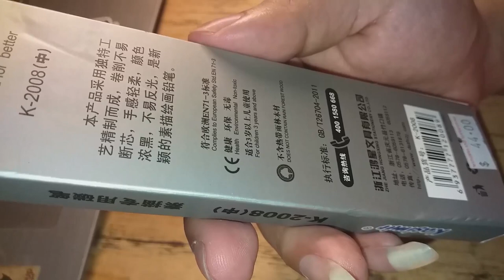Cicakman Drawing Part 1 - an Epic Malaysian Superhero after Unboxing a Kasimir Sketching Pencil Set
I received a box of pencils from my sister and I tested it here to draw Cicakman.

This guy is like the Spiderman of Malaysia with a lot of comedic twist. He crawls on walls and swings around trees and buildings. His name is CicakMan. It literally translates to Lizard or Gecho Man. In the end he should not be compared to Spiderman at all. The character was created for comics by  KRU Studios. Not much is written about artists and writers involved with the comics. I tell you this character is so freaking comedy gold that it had spun 3 movies and an animated TV series. When your superpowers include having to eat bugs and swing with around town with stretchy stretchy slimy tongue then it had to be played by an odd-looking comedian. Saiful Apek played the first 2 films very well. Zizan Razak acted for the third movie.